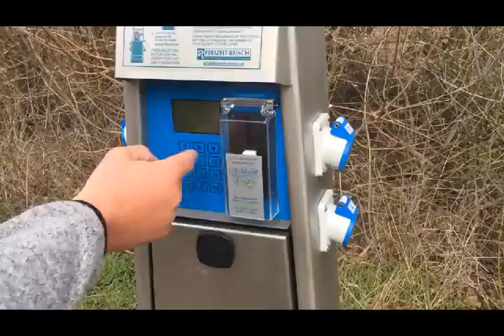RTM in Jülich???? 🤨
Camperplaats Jülich. RTM Europa